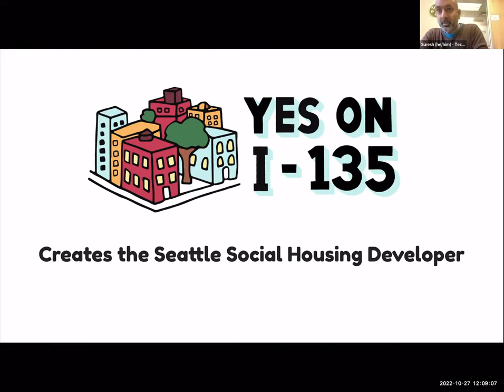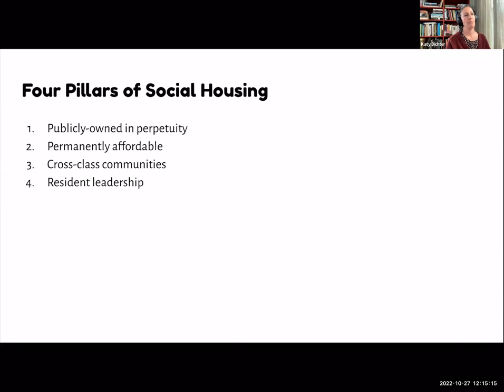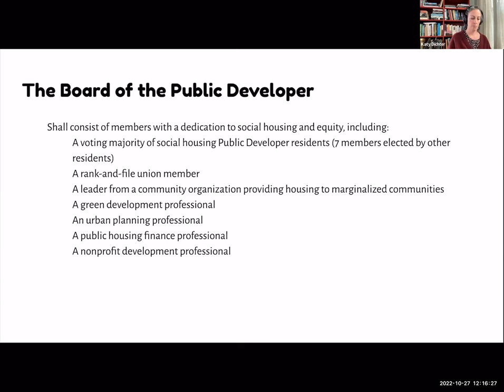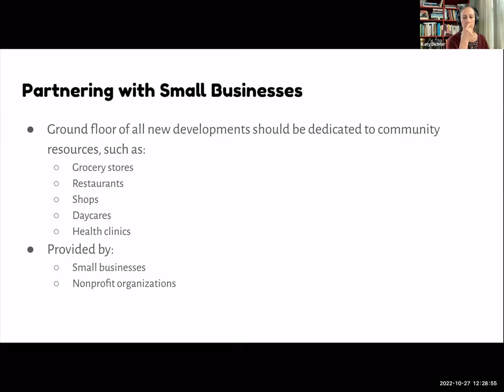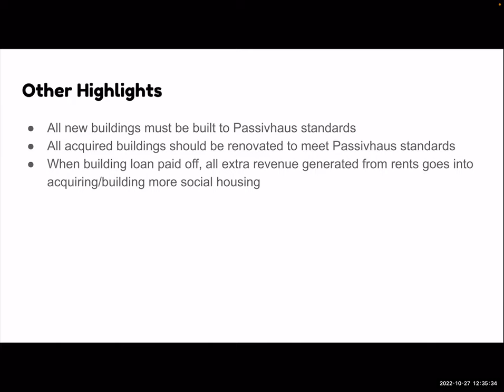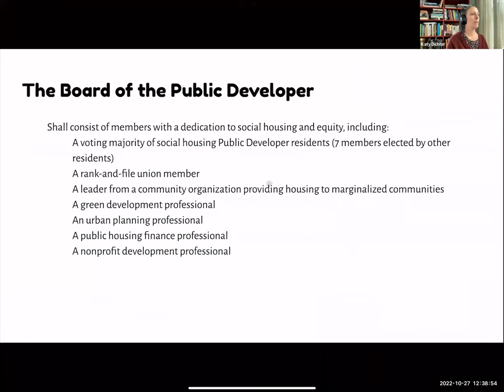Why We Need Social Housing